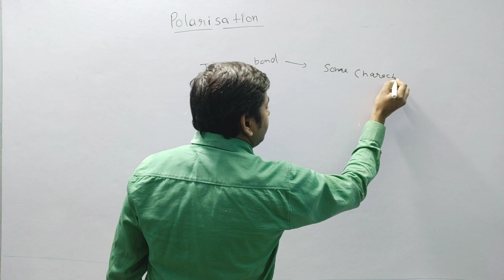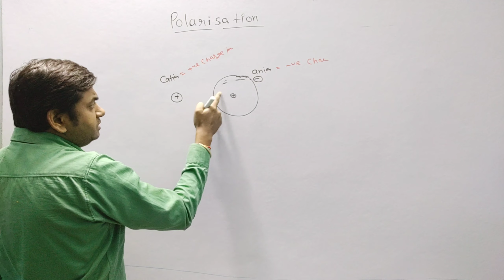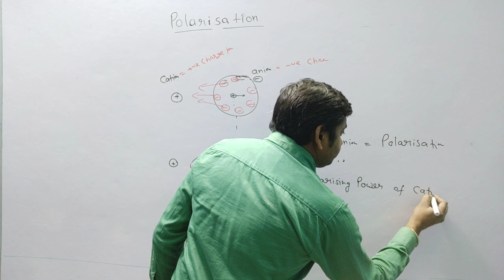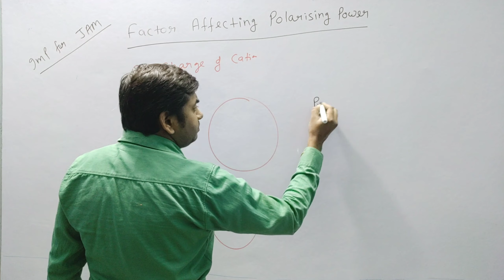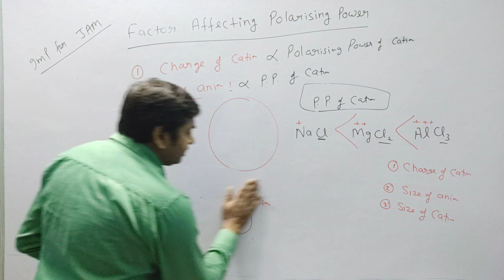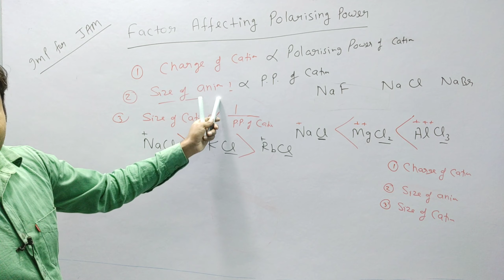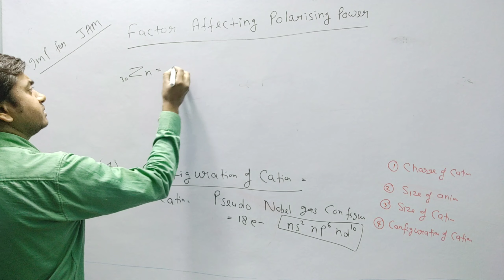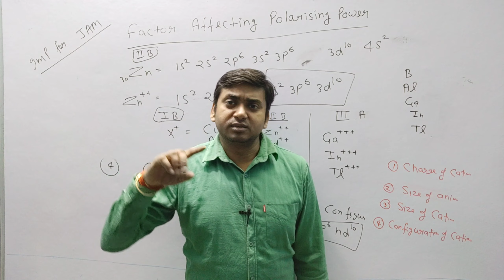Bsc1- L05- Polarisation & factor affecting polarisation Fajan's rule,